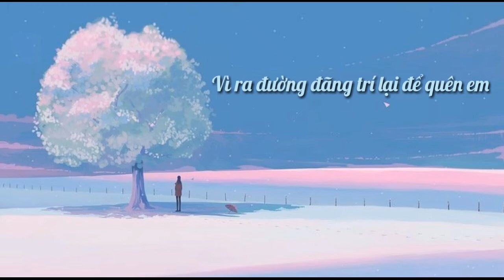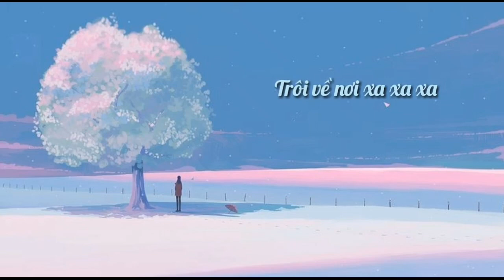Bông Hoa Chẳng Thuộc Về Ta - Bản Chill Nhất | Việt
Bông Hoa Chẳng Thuộc Về Ta | Việt

 ✔Đăng ký + Bật Chuông 🔔 Để nhận được thông báo khi mình ra video nha Chúc Các Bạn Nghe Nhạc Vui Vẻ❤